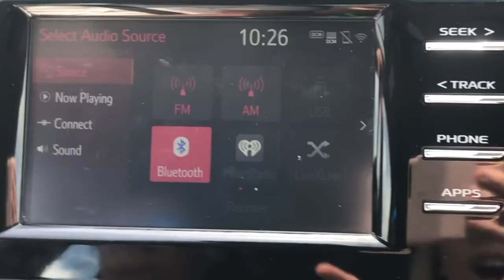21ST IN NOLA | TURNING 21 | VERY ROUGH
Hi guys. As you can tell by the title I turned 21. YAY:) I decided to document my trip in New Orleans because why the heck not? I hope you enjoy my video.

-Mollie